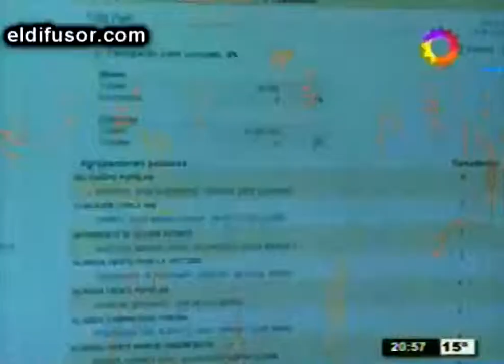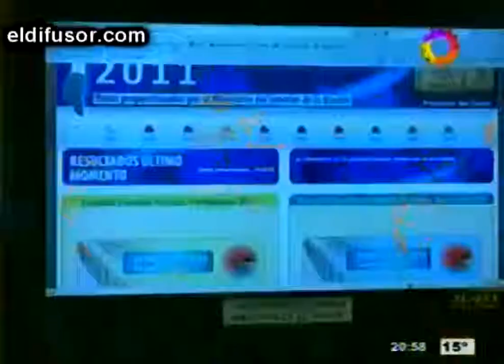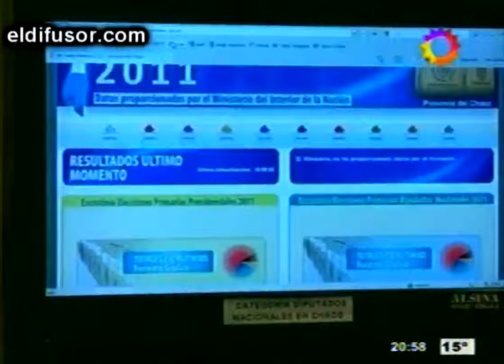Cristina Fernández de Kirchner fue la más votada en el Chaco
En conferencia de prensa, el gobernador Capitanich saludó a la presidente por el amplio apoyo recibido en el Chaco y el país.
Nota: Jorge Capitanich (Gobernador del Chaco)